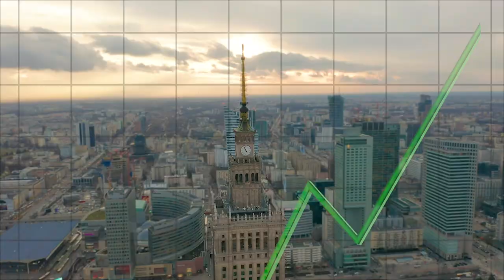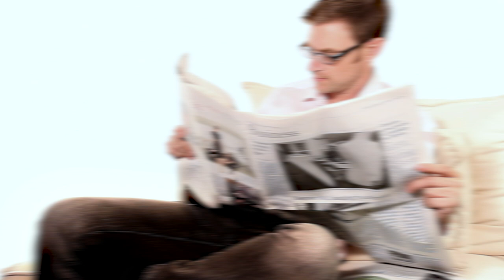What's Happening in Poland?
SIGN-UP to our FREE MONTHLY 🇬🇧 🇺🇸 english newsletter!

Hey guys! If you're reading this, chances are you have some kind of connection with poland 🇵🇱 whether you're a prawdziwy polak 🤍❤️ an expat living and working here 👷🏻🧑🏾‍💻👩🏼‍🔧👨🏼‍🏭👨🏿‍🍳 or someone with a familyconnection 👵👨‍👩‍👧‍👦👴 You may be hoping to stay uptodate with upcoming culturalevents historical anniversaries and other weirdandwonderful things that go on in polska 🇵🇱 SEE THE LINK ABOVE 👆 We look forward to having you along for the ride 😜 Do zobaczenia‼️

what to do in Bydgoszcz,  things to do in gdansk, gdansk restaurants, polish seaside,  local travel guide to Gdynia, first capital of poland, Gniezno, greater poland, wielkopolska, visiting kashubia, katowice, silesia, katowice what to do, cracow sightseeing, krakow city break, Lodz what to do, what to see in lublin,  Lublin top attractions, Lubuskie attractions, vineyards poland, clubs and restaurants in sopot, Torun, Copernicus, gingerbread, what to do in Warsaw, Warsaw restaurants, Warsaw clubs, wroclaw sightseeing, wroclaw gnomes